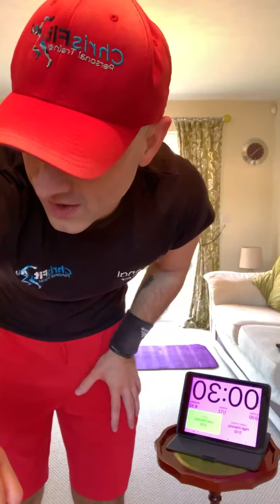BODY BLAST / WITH CHRISFIT / THURSDAY 26th NOVEMBER 2020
Today’s workout is an upper body session, finishing off with a 6 minute ab burner 🔥

This is a longer workout than usual, but as we don’t target much of the upper body during the week I thought I would make this session a little longer.

Let me know what you think and share your experience with the group.

Chris.